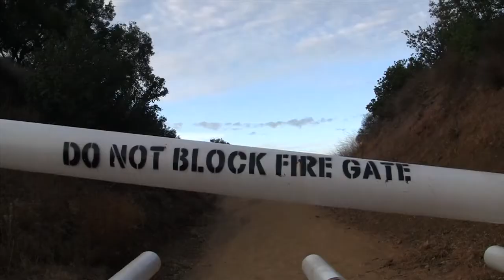The Making of: Jokes On Earth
My friend Ian got us all up into the mountains of Malibu at the crack of dawn to help with a short video project.  It was a spectacular day, but as soon as the sun broke through the clouds, it got ridiculously hot.